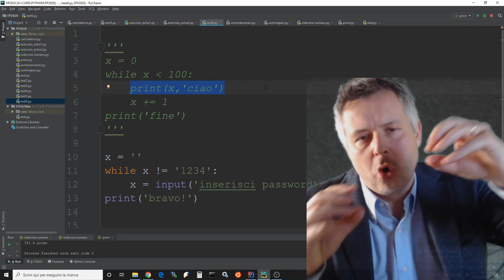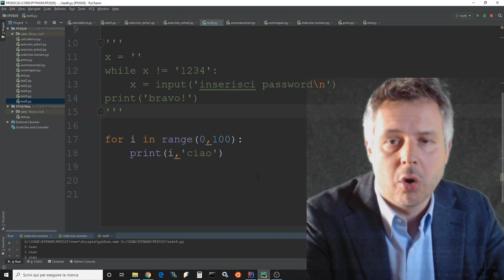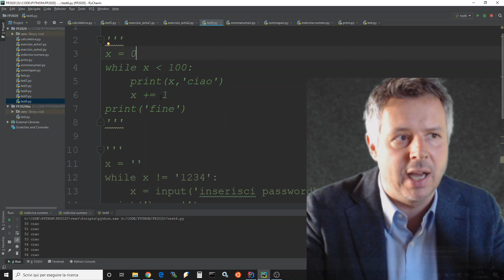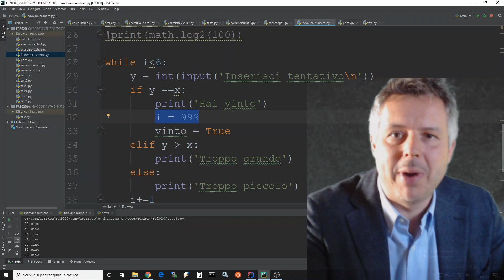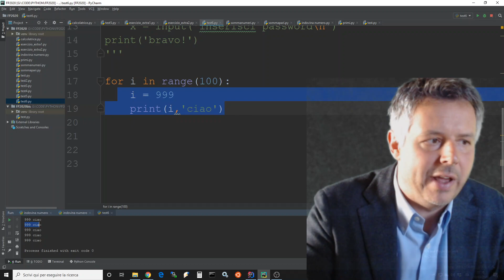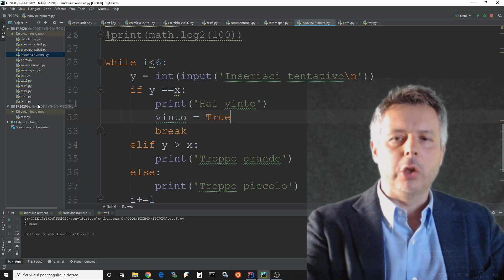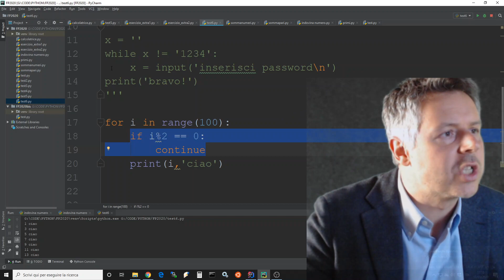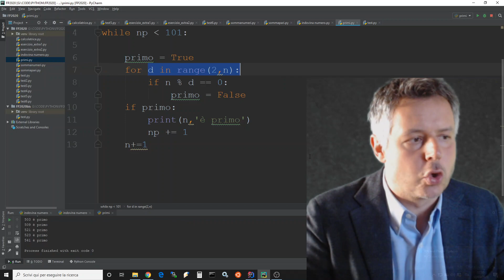lezione 3 parte 6 (ciclo for)